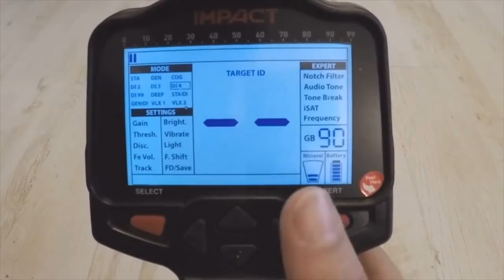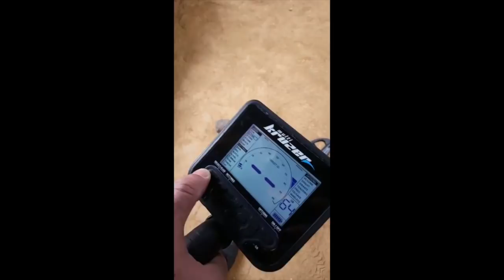E.U.D. funkcja MARKO KRUZER (Polskie napisy)